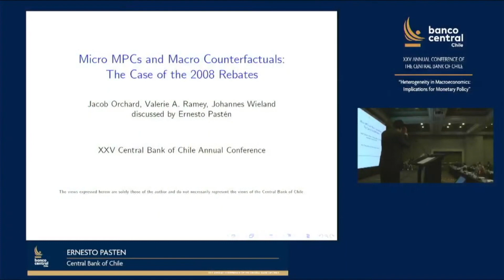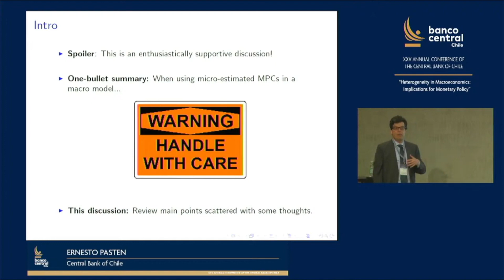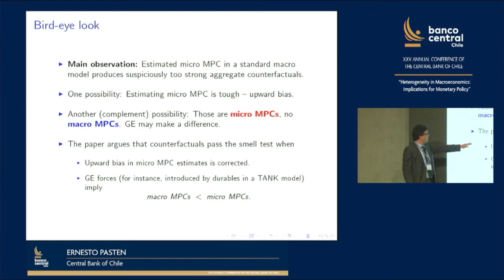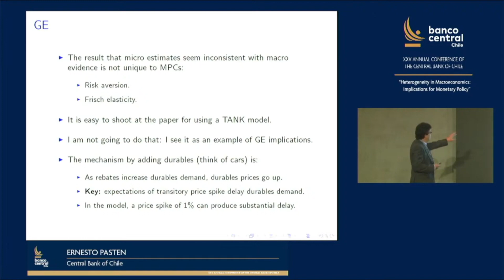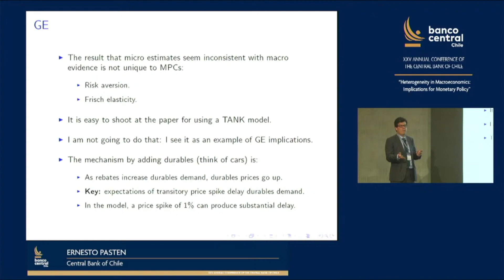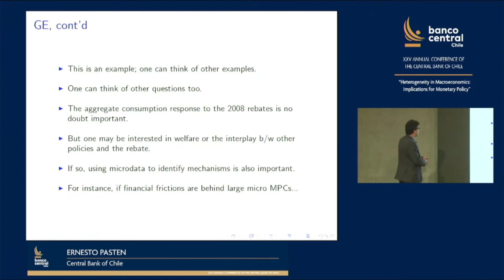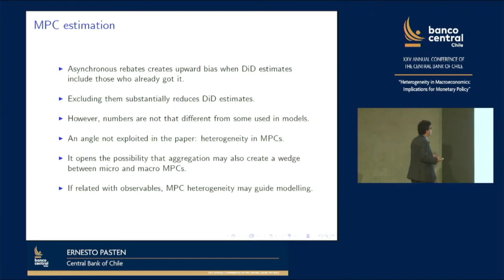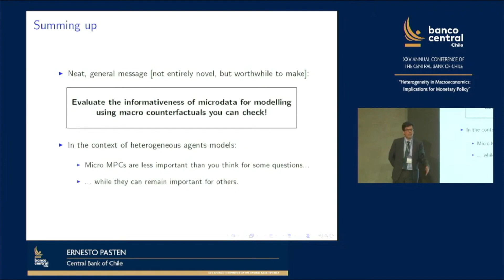Discussant - Micro MPCs and Macro Counterfactuals: The Case of the 2008 Rebate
Discussant: Ernesto Pasten (Central Bank of Chile)

XXV Annual Conference of the Central Bank of Chile
“Heterogeneity in Macroeconomics: Implications for Monetary Policy”